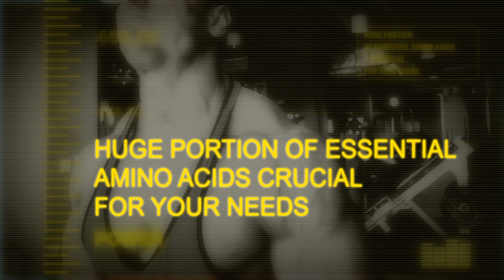Space technology - EAAnabol XPLODE - DISCOVER ITS MAGICAL POWER - Olimp Sport Nutrition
Olimp Sport Nutrition® EAAnabol XPLODE® IS THE SYNERGY OF EFFECT OF EAA, ADDITIONAL BCAA, L-GLUTAMINE AND L-ALANINE.